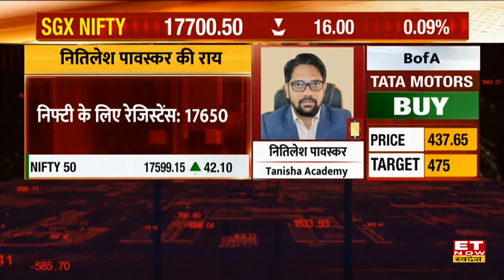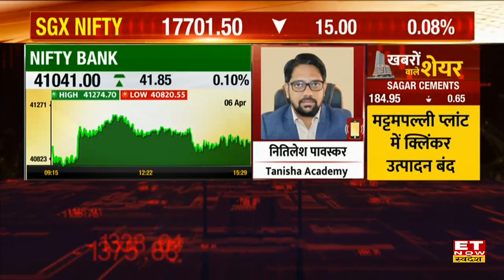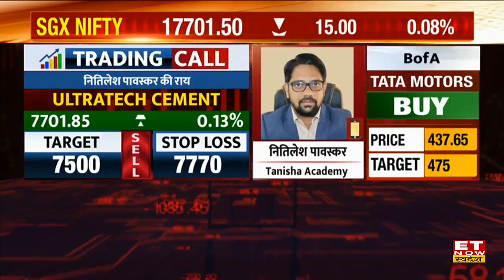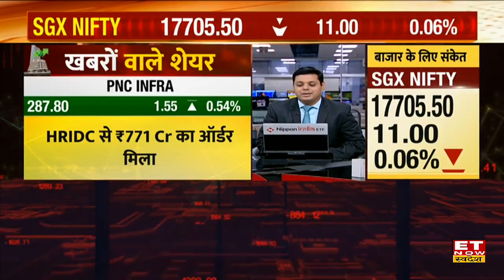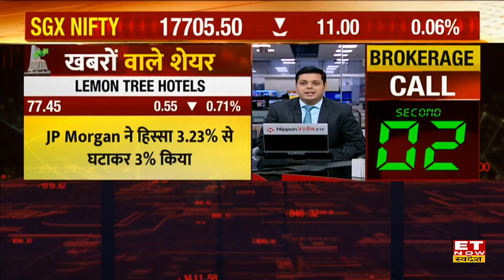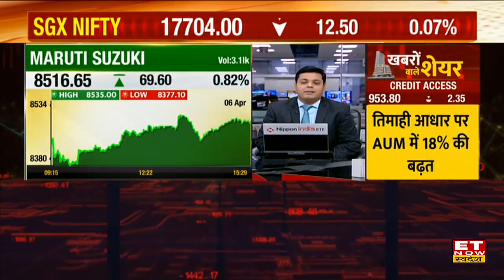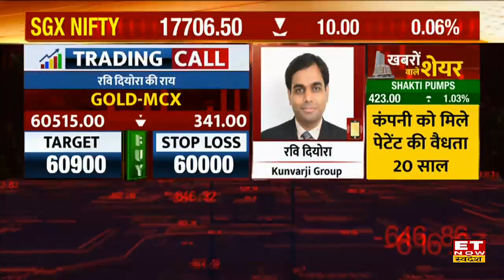Good Morning Swadesh: विदेशी बाजारों से Nifty के लिए क्या हैं Triggers? कौन से Stocks में होगा ऐक्शन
Good Morning Swadesh | Global Cues | Global Market Cues | Global Market Update | Global Market News |  RBI Credit Policy Today | Crude Oil Prices | Crude Oil Price News | SGX Nifty Today | Stocks To Watch Today | Stocks To Focus |  Top Brokerage House Reports | Commodity Market Trading Strategy | Nifty Trade Setup

विदेशी बाजारों से मिल रहे हैं सुस्त संकेत, आज एशियाई बाजारों में दबाव के साथ जारी है कारोबार, बीते हफ्ते Good Friday के चलते बंद रहे अमेरिकी बाजार, गुरुवार को बढ़त के साथ Dow Jones, Nasdaq, S&P हरे निशान में हुए बंद आज एशियाई बाजारों में दबाव के साथ जारी है कारोबार, SGX Nifty 15 अंकों की मामूली गिरावट लेकर 17701 के स्तर पर कर रहा है ट्रेडGlobal Cues को देखते हुए मार्केट एक्सपर्ट ने Nifty & Bank Nifty पर दिया Cautious View. Good Morning Swadesh में जानिए Global Market Update, Stocks In News, Top Brokerage House Reports & Intraday Trading Tips.